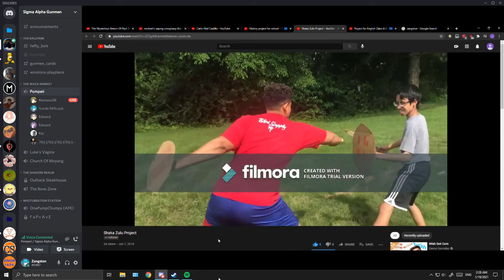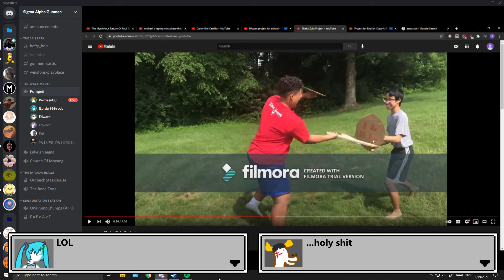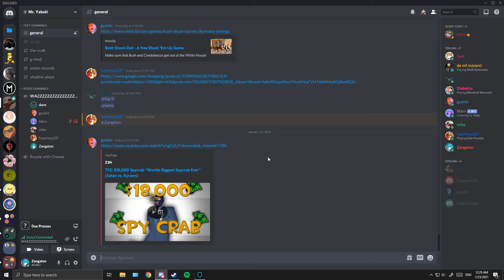yoda ball crushing (random shit)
0:00 - pavlov nonsense
0:33 - "THIS IS NOT LORE FRIENDLY"
0:46 - "yoda is gonna crush my balls"
1:09 - god rays and madison beer
1:41 - enemy suicide ig
3:16 - literal gun game
3:50 - carlo's high school project
4:04 - carlo hates my mvp theme
4:33 - ultra timeout
4:59 - carlo is betrayed
5:09 - idk
5:44 - matthew fucking dies
6:08 - i am betrayed
6:20 - carlo is betrayed part II
6:52 - nice snipe
7:05 - terrible mvp theme
7:19 - who plays due process this much
8:41 - "I FUCKING TOLD YOU"
8:59 - killing hella dudes again
9:48 - "i just have a better k/d with it"
10:25 - the last one